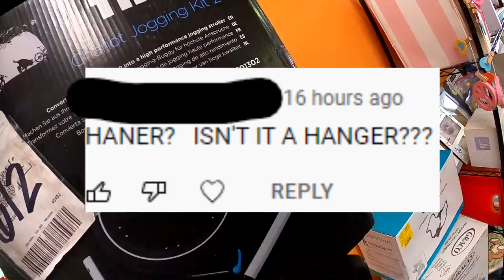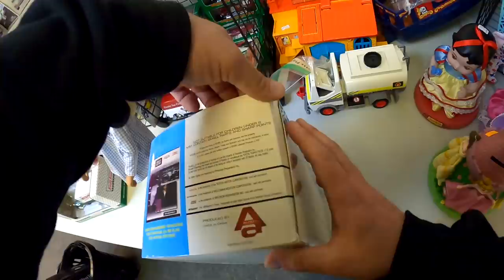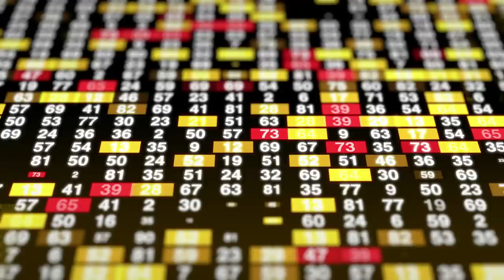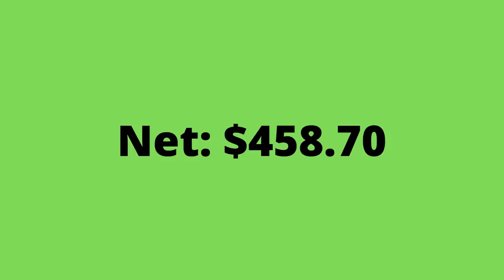Thrift Store SHUT DOWN!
6x10 DVD Bubble Mailer